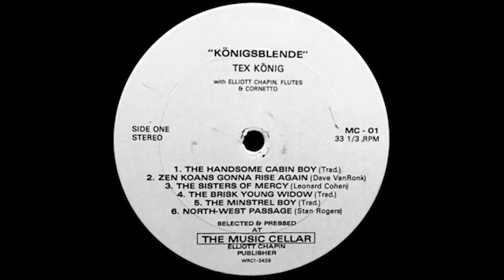Tex König - "The Brisk Young Widow"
I've converted Tex König's 1984 album, "Königsblende" for all to hear. I hope you enjoy these songs as much as I do.

TEX SAYS:

I sing these songs because I love'em, and always try, when I'm picking up a new one, to get as much information as I can from my source. I will also pump my various singing friends for bits and pieces of knowledge on any given piece as the oppourtunities may arise; but I rarely do any organized research. These comments are what come first to mind at the time of this writing and are meant to introduce you to these, my musical friends so that you might better enjoy your time together. Enjoy.

THE BRISK YOUNG WIDOW:

Very old; English. Copped from Royston Wood. Some funny how, I have not heard this song from any other Anglish type I have met. Coincidence? Timing? ...Great song.

and check out the facebook page I created at